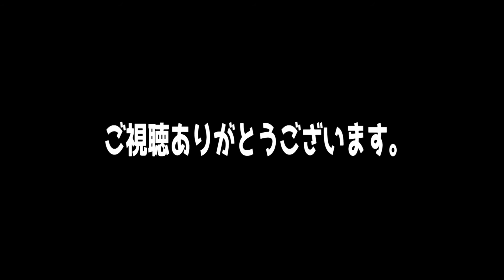低反発：クッション 腰当て これ良いよ！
〓★この動画内で使用したもの★〓
【Amazon】
JEMA ジェマ 低反発クッション マルチクッション 腰当て